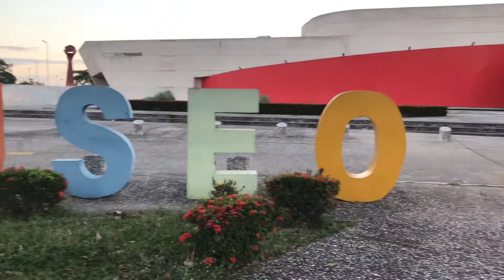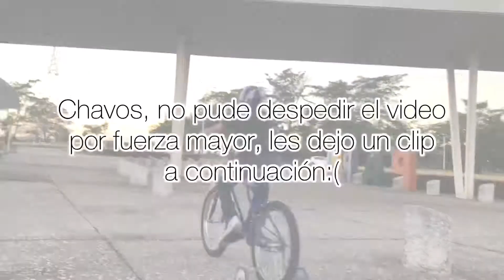Manejando mi nueva bicicleta/Miguel Arjona🚲🌇